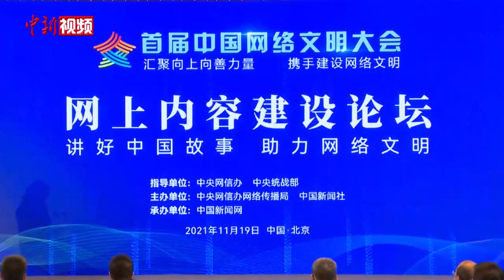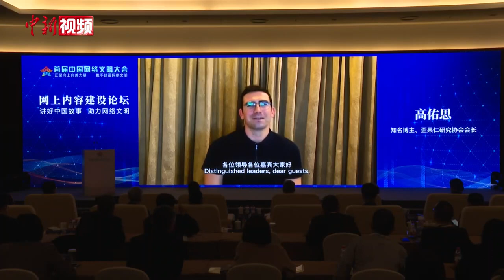从武汉到新疆，“歪果仁”的爆款视频为何屡屡出圈？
11月19日，由中央网信办网络传播局、中国新闻社联合主办，中国新闻网承办的首届中国网络文明大会网上内容建设论坛在北京举行。论坛上，知名博主、歪果仁研究协会会长高佑思以视频方式分享了自己向世界介绍中国的故事。

这位风格风趣的“歪果仁”博主，用一个个接地气的视频作品记录中国点滴，架起了一座中外交流的桥梁。究竟他有何“圈粉”秘笈？对于中外网络文化交流又有何独到见解？（程宇 刘超）